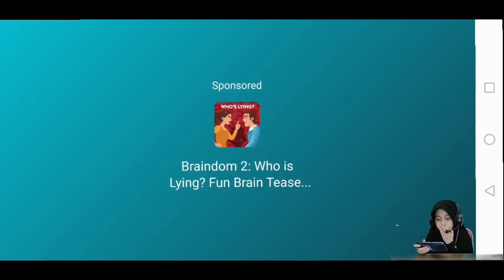Menyelesaikan Teka Teki Sakura School Simulator Indonesia | SSS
Assalamualaikum, Selamat Pagi Teman2
Naila Upload SSS Lagi yaa dan Face Cam, Semoga komentarnya tidak Hilang